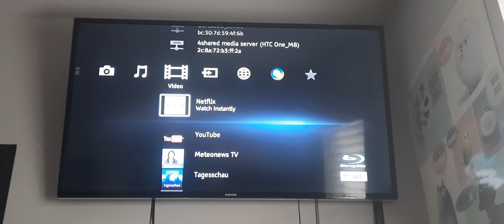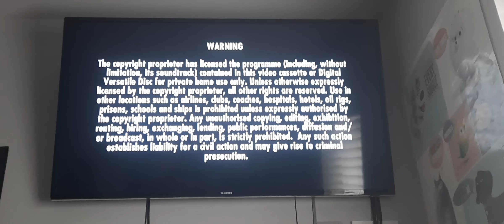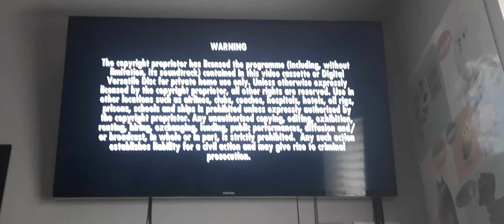Opening to Surf's Up 2007 UK DVD